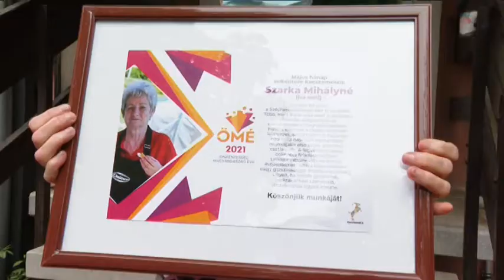A hónap önkéntese Szarka Mihályné